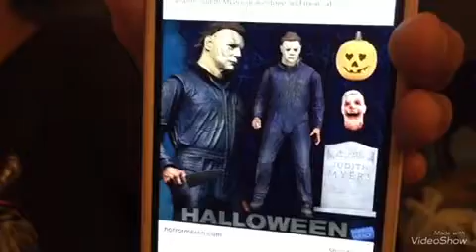||FAMILY VLOG|| BBQ, Freddy Krueger, & Game Show Night